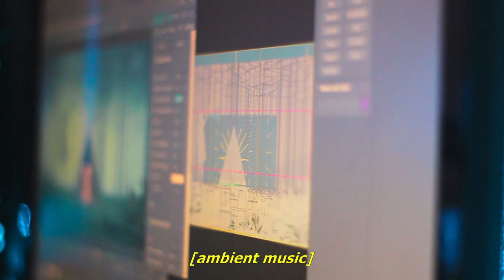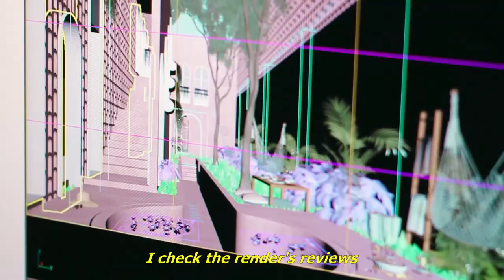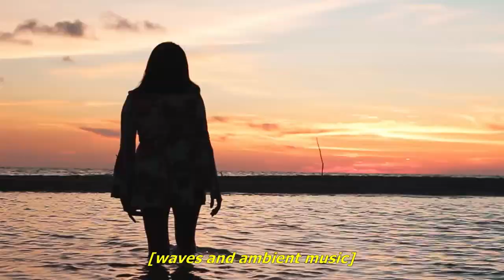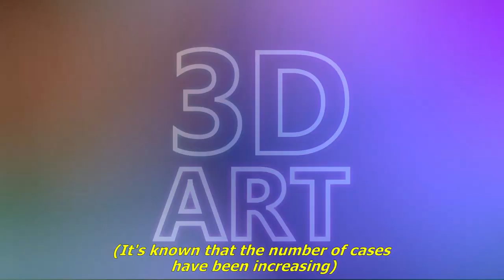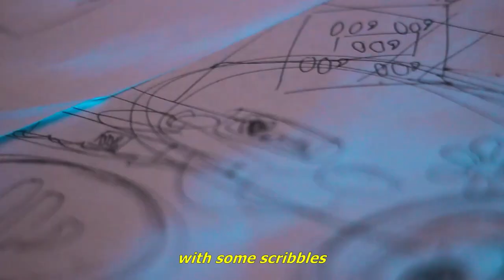3D Life - Nancy Moreno | 24 Hours of Chaos 2021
According to Nancy Moreno, her life consists of 3 dimensions: her work, her family and friends, and her artistic side... In these 10 minutes, she introduces us to the human behind the art works. She says she always finds inspiration within the community and her message is to follow your heart and practice a lot!